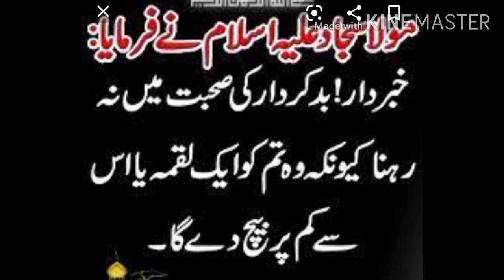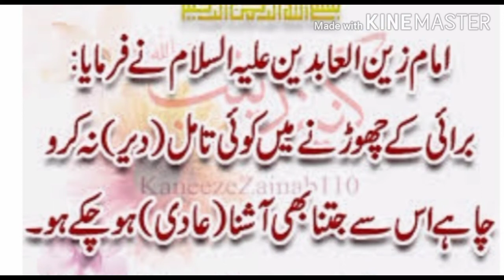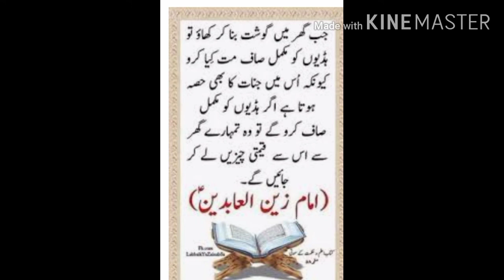Imam Zain ul abaideen A.S ki ahadees in Urdu | life with Ayat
Imam Zain ul abaideen ki ahadees in Urdu